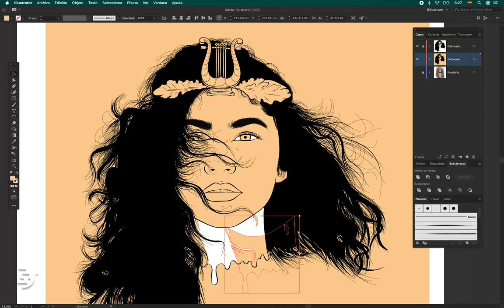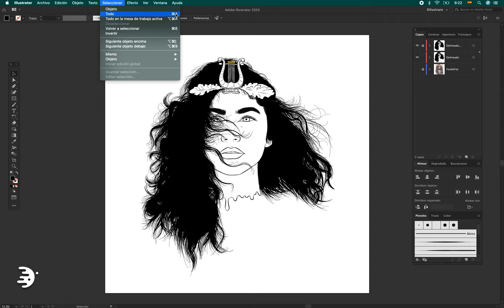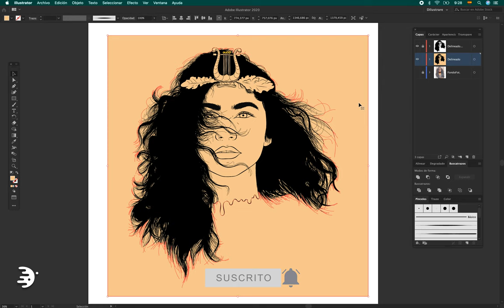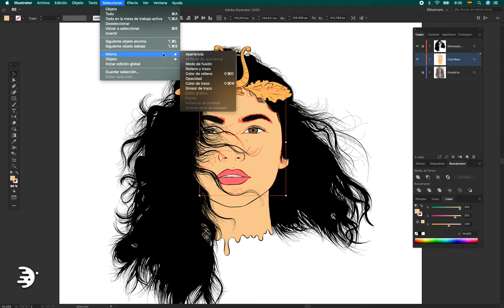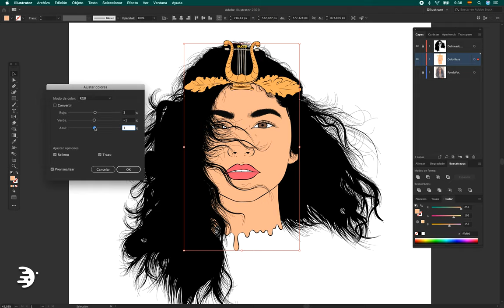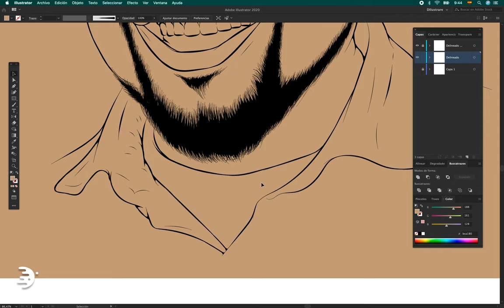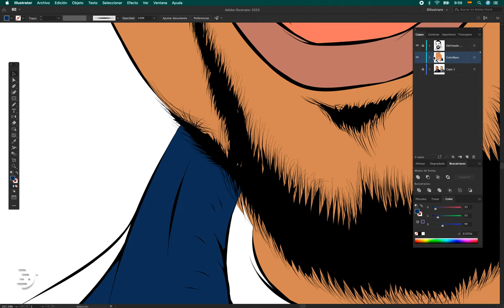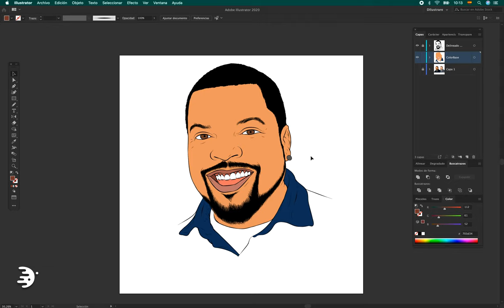Como COLOREAR · Dilustrando desde CERO | Illustrator Tutorial (Mouse)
Aprende cómo darle Color a tus ilustraciones de una manera muy rapida y tambien aprende a Editarlo de una Forma Profesional.
Te encantarán tus ilustraciones después de quedarte con estos tips.

Dilustremos!

Tiempo:
Intro: 00:00
Colore MÁS Rapido: 00:54
Color de la Piel: 08:01
Armonia de Color: 10:57
Piel Oscura: 11:29
PROBLEMA y SOLUCION al Colorear: 11:46
EVITA ESTO: 14:47

Dilustrare
2019